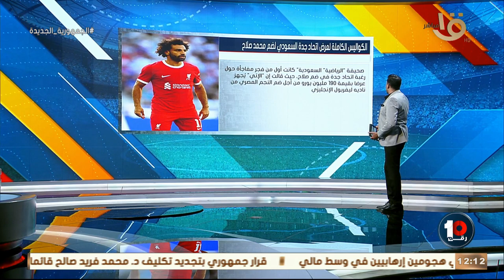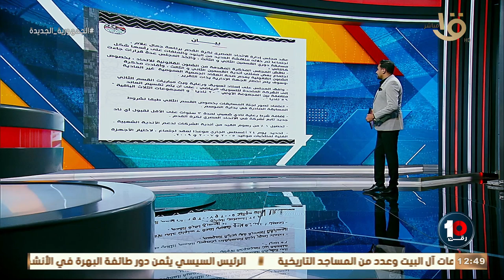حقيقية انتقال محمد صلاح لـ اتحادجدة - رأي فتوح في الاحتراف أو البقاء في الزمالك وحلقة 7-8-2023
حقيقية انتقال محمد صلاح لـ اتحادجدة السعودي - رأي فتوح في الاحتراف أو البقاء في الزمالك وحلقة 7-8-2023